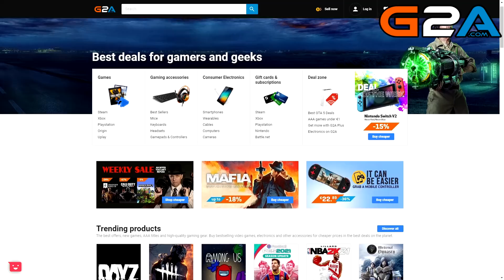NAPRAVIO SAM NAJVECEG SNESKA BELICA IKADA !